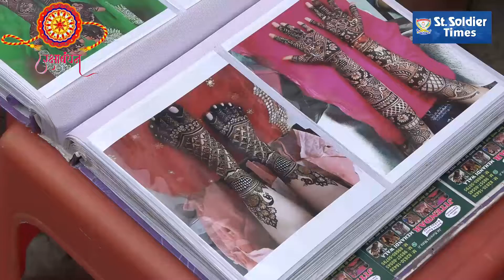ਸਾਉਣ ਦੀਆਂ ਤੀਆਂ ਵਿੱਚ ਹਾਰ-ਸ਼ਿੰਗਾਰ ਦਾ ਬਾਜ਼ਾਰ ਹੋਇਆ ਸਰਗਰਮ, ਪਰਾਂਦੀਆਂ,ਵੰਗਾਂ ਦੀ ਵਧੀ ਸੇਲ